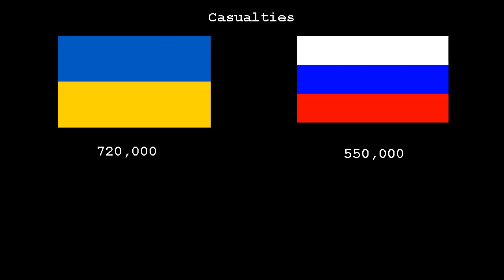Short Wars | The Russo-Ukrainian War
Sorry I haven't uploaded in a long time. I was sick and couldn't make a video a few weeks ago and I didn't have enough time to make this with Christmas and stuff. So. yeah